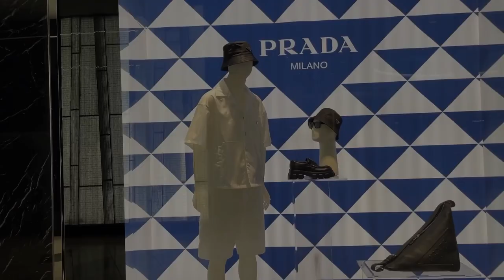LUXURY SHOPPING VLOG 2022: PRADA SYMBOLE , DIOR PIXEL ZODIAC, & BALENCIAGA CAGOLE/KISS KISS BAGS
Come luxury handbag shopping with me at the Westfield Mall in San Jose! I wanted to try on some of the new Pixel Zodiac bags that Dior has recently released (especially in the mini Lady Dior bag style), and the Prada Symbole Collection of bags (especially in the mini Galleria bag style--notice a trend?) I think it's really helpful to see these new types of bags in-person to get a better understanding of their size, the colors/materials, and how they look on my body. I also tried on some Balenciaga bags too, like the Cagole shoulder bag and the "Kiss Kiss"/"XX" shoulder bag, as well as some Hourglass bags. I know I said I'd never get a Balenciaga ourglass bag, but it's grown on me so much lately, it might even be a wishlist bag now! I got to try on some really fun and unique bags today 😊 And I'm totally in love!

Also I got a bit vulnerable in the intro of this vlog, sharing some of my insecurities about my body and gaining weight after the pandemic. For any of you that are feeling the same way, I hope we can all band together and focus on practicing gratitude for our incredible bodies and the fact that they got us through these crazy past few years 💗💗

What do you think of the bags that I tried on at Balenciaga, Dior, and Prada today? Are any of these new bags or collections on your wishlist, or do you already have some of them? LMK down in the comments below!

Thanks so much for coming along with me on this luxury Prada/Balenciaga/Dior shopping trip in San Jose! 💙

Outfit Details:
- Ribbed Black Tank Bodysuit (similar here)
- Black Denim Jeans (sold out)
- Light Grey OPI Nail Polish

That means that the purchase price of the product remains the same for you, but I may earn a small commission if you click on the link and end up making a purchase.